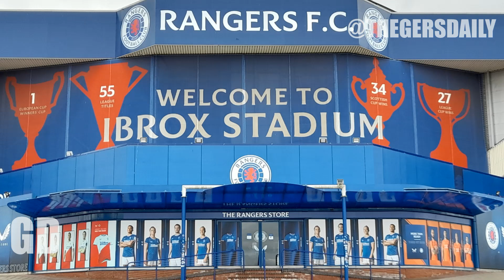MASSIVE RANGERS UPDATE ? | Gers Daily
📰 RANGERS HANDED MASSIVE BOOST THIS SEASON ? | Gers Daily